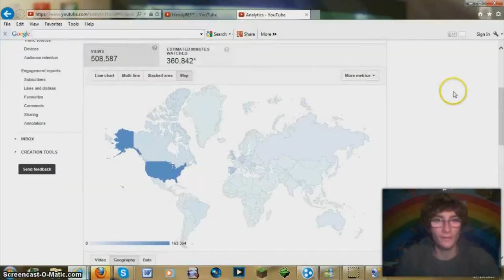Let's Play ALL NEW Mario Kart 8 w/ Handy863 Team863 - Part 3 - 50cc Star Cup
Welcome to my all new let's play of Mario Kart 8, Make sure that you Subscribe for more epic Mario Kart 8 Content from me and be sure to also follow me on Facebook, Twitter, Twitch and Miiverse. If you would like to join me for the final episode of Mario Kart 8 which will be hosted Online then make sure you send a Wii U Request to my NNID (Handy863).